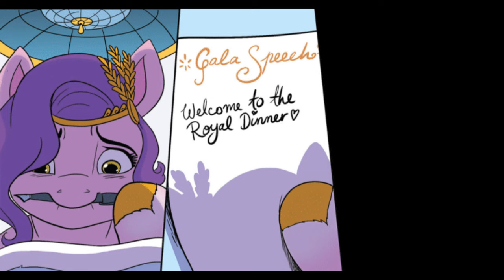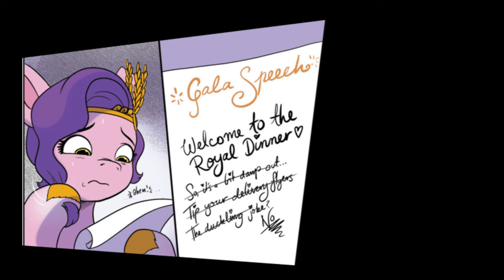misty's a good guy | MLP G5 #20: Royal Reversal - Finale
My reading/comic dub of My Little Pony (2022) Issue #20.

Uh oh! That chaos demoness nymph Milkyway has rained on Zipp/Pipp's parade!! :( but our princesses come up with another (less muddy plan) to fight back! Meanwhile, Misty does her thing. She's a good guy. also izzy makes some killer s'mores

carotang sang like 5 words and i needed more so i just used songs real words

also NEFFEX

0:00 last time
1:00 our story continues